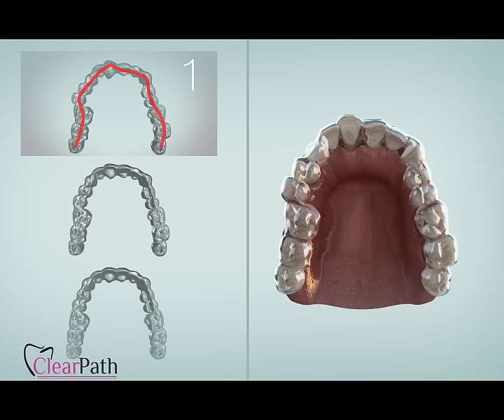Teeth Aligners Review | Pune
Dr.Mathesul Invisalign Invisible Braces Orthodontic Dental Implant Clinic
Address: 1st Floor, F6, Gera's 77 Building, next to Punjab National Bank,,Kalyani Nagar , Ramwadi Chowk, Nagar Road, ,Pune 411014 Maharashtra India
Orthodontist Dental Implants and Invisalign invisible braces clinic in Kalyani Nagar Pune. invisalign cost in india . Dentist Dental Clinic in viman nagar koregaon park pune. invisible Ceramic teeth braces in Pune and dental Implants in Pune teeth whitening and teeth cleaning in Vadgaon Sheri Pune and Good dental clinic in Kharadi Pune Good dentistry orthodontist in Viman Nagar Pune and dental clinic in Vishrantwadi Pune best Quality Ceramic teeth caps zirconia and all Ceramic teeth bridge and dental Veneers Lingual teeth braces Damon braces Clear aligners in Pune and India. invisalign orthodontist Invisalign cost in India Pune
Check out Dr.Mathesul Invisalign Invisible Braces Orthodontic Dental Implant Clinic on main